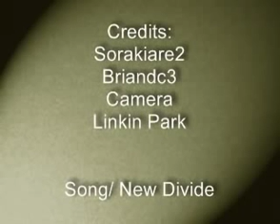Weird Freeze Frame Video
Me and briandc3 did this video a while back. (about a year ago). and i just decided to upload it . so just post funny comments